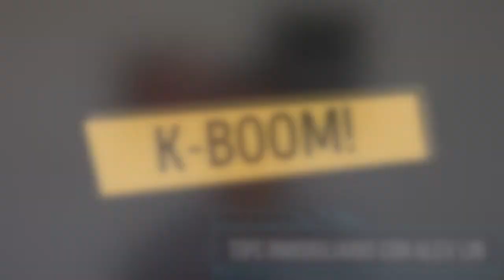Comprar o Rentar? Qué harías?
Tips Inmobiliario con Alex Lin_Ep.  4

Muchos prefieren comprar una casa o un departamento para vivir en vez de pagarle la renta a otra persona. Es así como piensas también? Pues la mayoría piensa de tal manera. Hoy les voy a compartir mi punto de vista, y espero que les ayude.